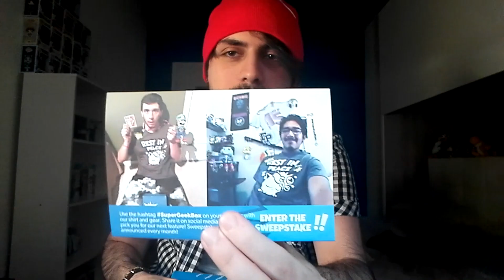Unboxifoni - Dentro Una Scatola...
Vuoi il 1UP box? Clicca qui!

Registra: Mark